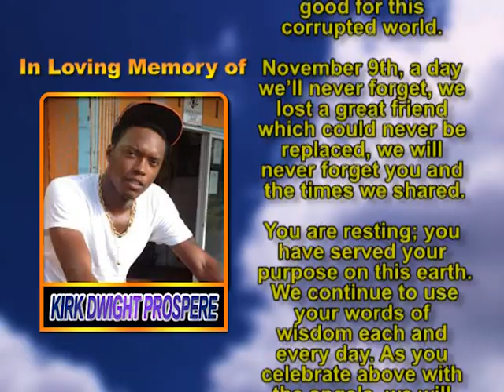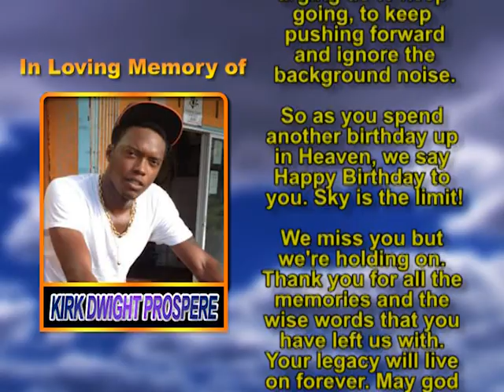Kirk Dwight Prospere memorial